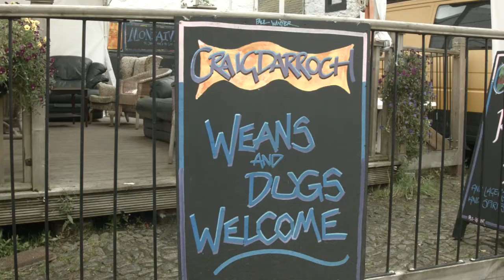The Coolest Village in Britain - Moniaive Festival Village Micro-Documentary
Moniaive is a village located in South West Scotland in the parish of Glencairn in Dumfries and Galloway.  The village has long been an inspiration to artists, writers and musicians going as far back as the artist James Paterson who was known for his landscapes of the area and his association with The Glasgow Boys movement.

Today the village is still very much a vibrant artistic hub with its many festivals and events including the annual Folk Festival, Michaelmas Bluegrass Festival and Comic Festival. In 2015 the village won the Creative Scotland Creative Places award due to its many festivals and events and strives to leave a creative legacy for the next generations of Moniaivers.

Hounds by Silent Partner